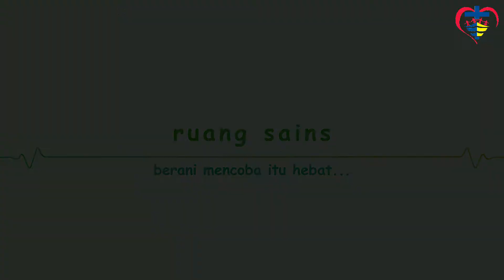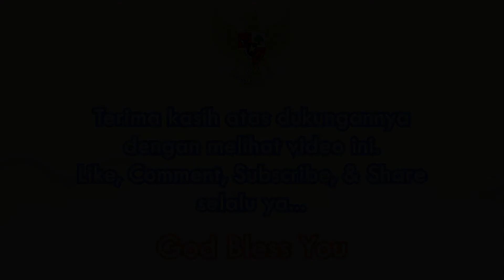Episode 121 "Udara" R. Sains: Percobaan Dengan Balon; R. Musik : Bermain Alat Musik Tiup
Salam sehati, sehat selalu buat kita dan semua keluarga.
Hari ini kita akan belajar di ruang sains Percobaan Dengan Balontentunya seru ya, dan dilanjutkan di ruang musik kita bermain Alat Musik Tiup, tentunya asik sekali

Terlibatlah selalu dalam pembelajaran anak , ikutlah bernyanyi bersama mereka karena para orang tua adalah guru yang luar biasa buat anak-anak.
Terus dukung kami dengan membagikan video kami ya.